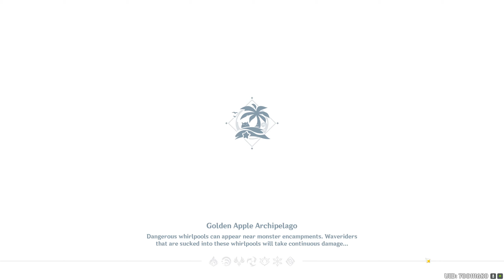GENSHIN IMPACT [#54] - BOSS: Samuraj Maguu Kenki || GAMEPLAY PL - Patch 1.6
Pięćdziesiąty czwarty odcinek z Genshin Impact, w którym to walczę na kolejnego przerażającego bossa - samuraja Maguu Kenki.